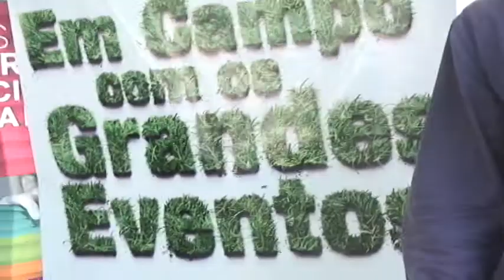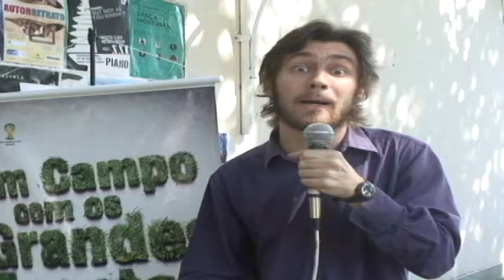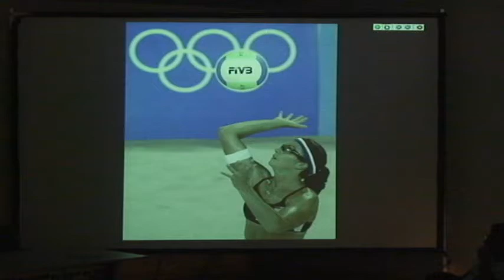Evento discute cobertura dos grandes eventos esportivos no Brasil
"Em campo com os grandes eventos" aconteceu nesta terça-feira (14) no auditório do CFCH, contou com a presença de Jackie Silva, atleta do Vôlei, e também abordou outros assuntos relacionados ao desporto, como a relação entre atletas e mídia.